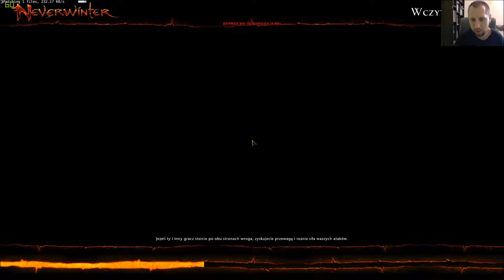Neverwinter #030 - Przewodnicy zagłady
W tym krótkim odcinku udamy się śladem ekspedycji Przewodników Zagłady - kapłanów Kelemvora, którzy walczą z plagą nieumarłych.